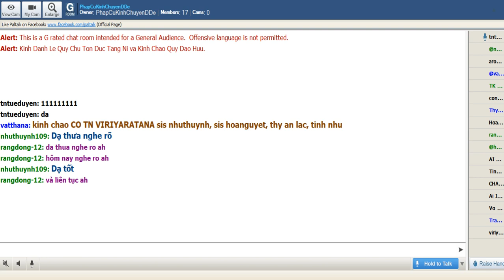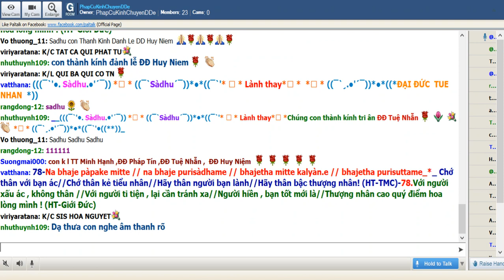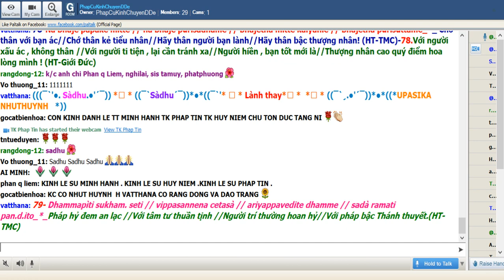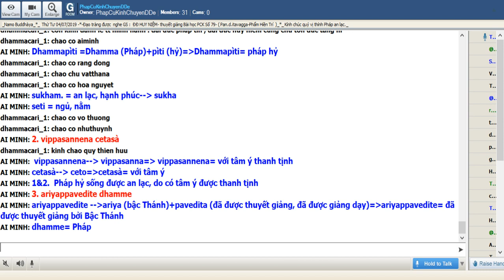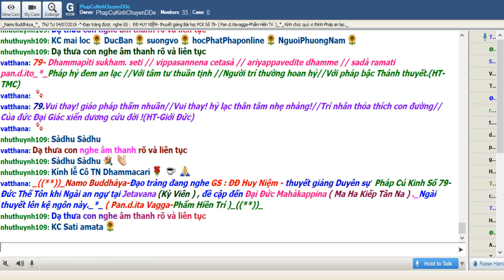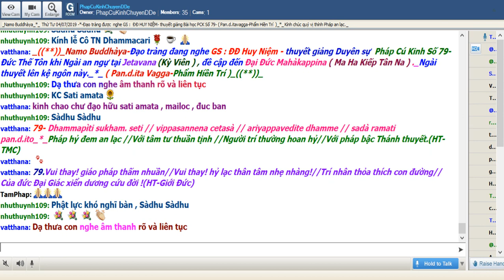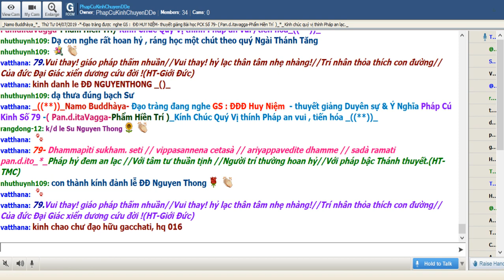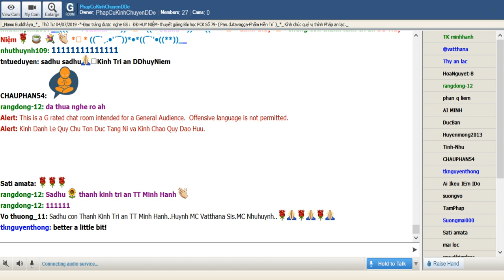03-07-2019_Room PhapCuKinhChuyenDDe Thứ Tư.ĐĐ Huy Niệm giảng Pháp Cú Kinh Số 79